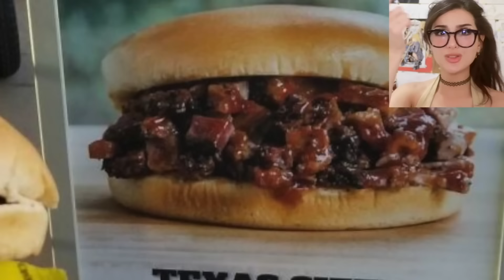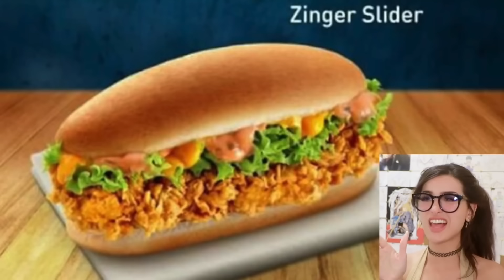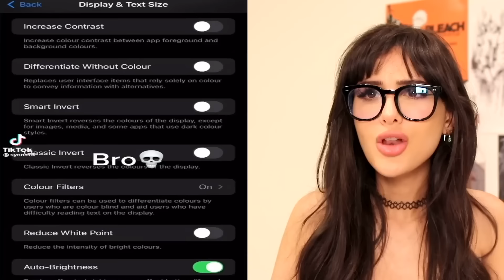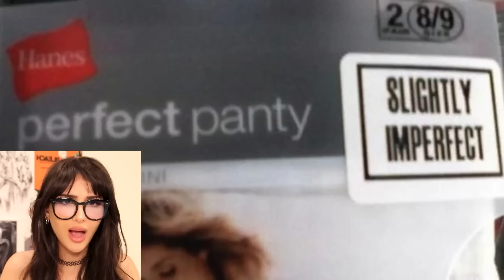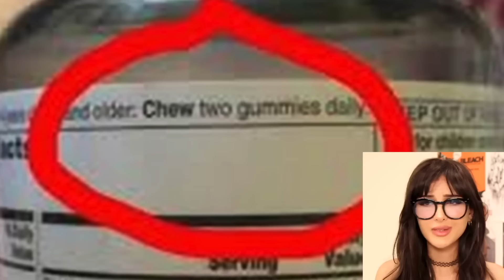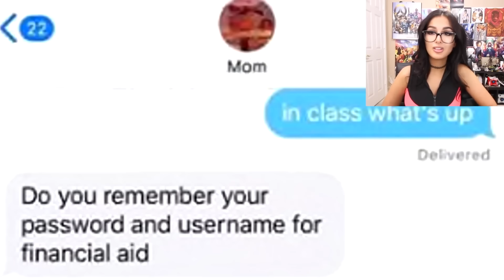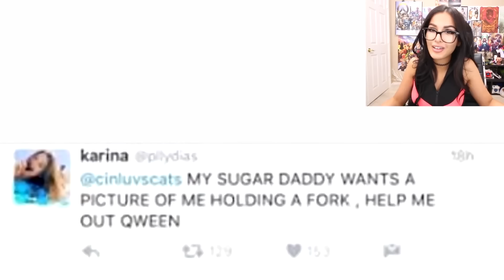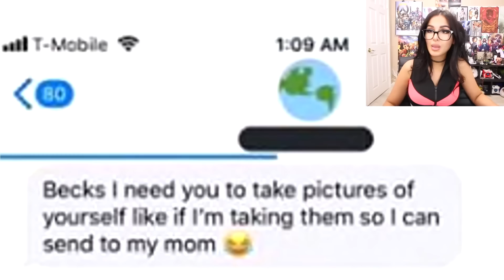Best Of This Is Why I Have Trust Issues | SSSniperWolf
CHAPTERS:
00:00   This Is Why I Have Trust Issues
08:28   This Is Why I Have Trust Issues
16:31   This Is Why I Have Trust Issues
27:39   Recommended Video To Watch Next